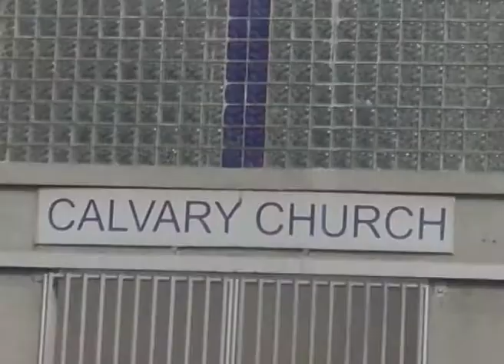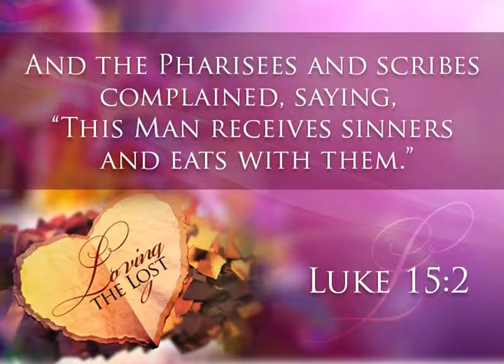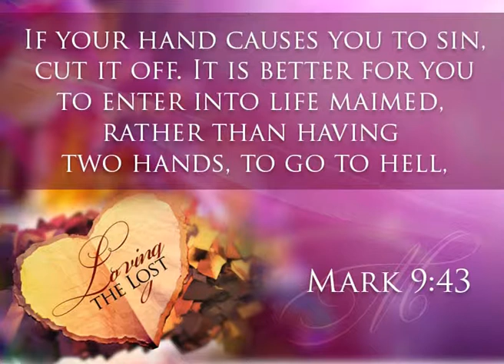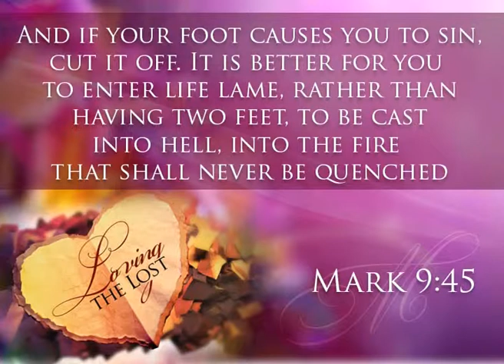Rev. Dr. Tissa Weerasingha - Calvary Church Sri Lanka - Loving The Lost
Calvary Church
123, High Level Road, Colombo 6, Sri Lanka